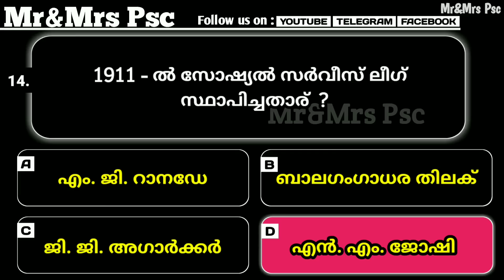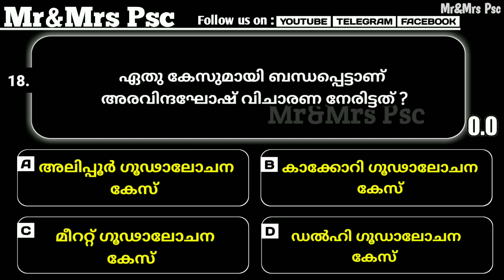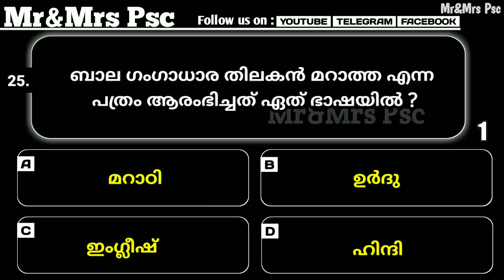ആധുനിക ഇന്ത്യ ( Modern INDIA) EXAM CUT OFF-22.. MOST IMPORTANT QUESTIONS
ഇന്ത്യൻ ചരിത്രം ( INDIAN HISTORY ) ആയി ബന്ധപ്പെട്ട് നമ്മൾ ചെയ്ത ക്ലാസ്സുകളുടെ PLAYLIST താഴെ കൊടുത്തിട്ടുണ്ട്.. എല്ലാം VIDEO ക്ലാസ്സുകൾ ആണ്. CHECK ചെയ്ത് നോക്കുക. കാണാത്തത് ഉണ്ടെങ്കിൽ കണ്ടു നോക്കുക 👇👇